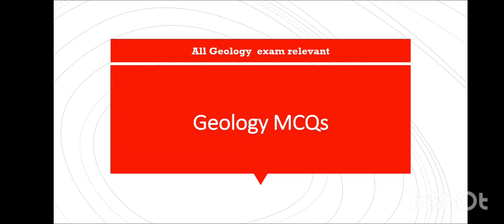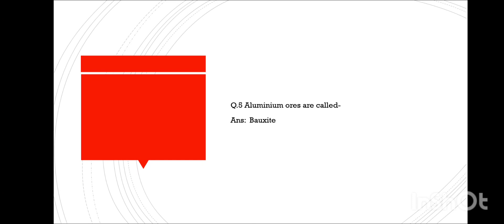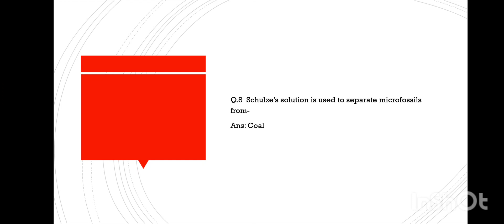Geology MCQs relevant for#gsi#csirnet#gateexam#govtexam